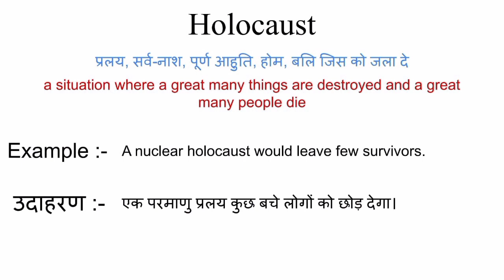Holocaust meaning in hindi || holocaust ka matlab kya hota hai || word meaning english to hindi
holocaust meaning in hindi
holocaust ka matlab kya hota hai
english to hindi
word meaning
what holocaust
holocaust का हिंदी अर्थ